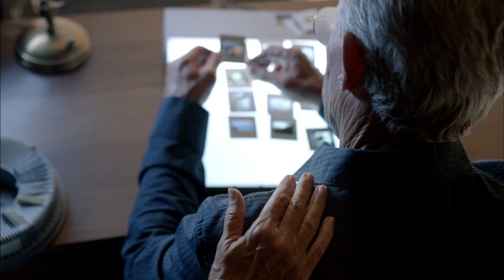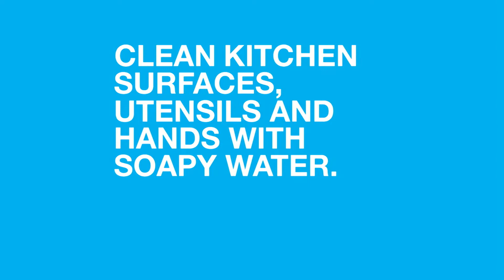Bobcat Coaches Corner - December 10, 2013 with guests Steven Cary, James Ryden and Rachel Pasko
GC Men's and Women's Cross Country Recap